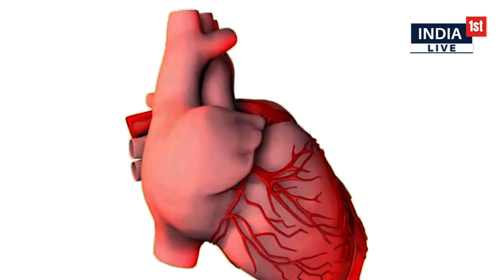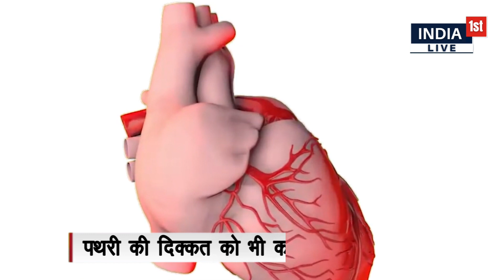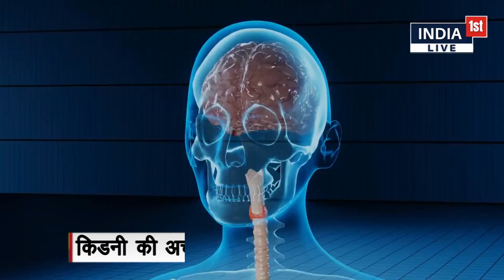Health Breaking : इन हरी सब्जियों से किडनी की समस्या दूर रहती है..!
sabji khane se kiydney

kidney rogi ko kaun si sabji khane

chahie

kidney patient kaun si sabji kha

sakte hain

kidney patient kaun kaun si sabji

kha sakte hain

kidney patient kathal ki sabji kha sakte hain